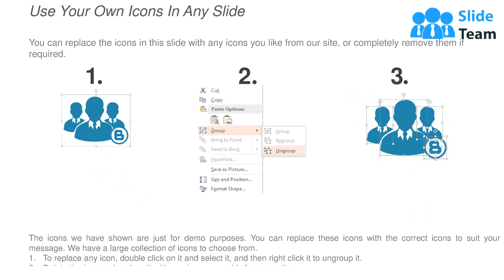Guiding Principles Ppt Background Images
We present our Guiding principles PPT background for the better functioning and achievement of your organisational goals and objective. The PPT slideshow is based upon the guiding principles that are going to guide your organisation throughout. It can help you grow your organisation at a rapid pace. Our experts have spent a lot of their precious time on making this PowerPoint template. You are going to get benefited a lot if you once download and go through the complete slideshow. The template is ready for instant download in just a single click. It will assist you in your brand definition as well. Accordingly the business template will help you increase the quantity and quality of your audience. The complete use of these principles is given in the slideshow. This guiding principles PPT is a seven stage process and the stages included in the process are financial, management, business, marketing and the points that guide an organisation throughout. Our Guiding Principles Ppt Background Images assist in brand definition. Elaborate on all the fascinating features.